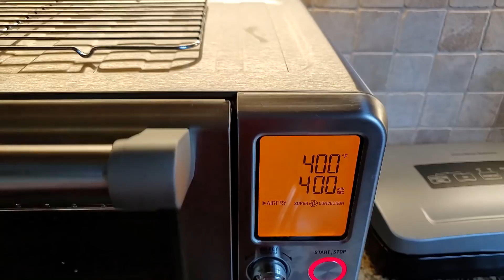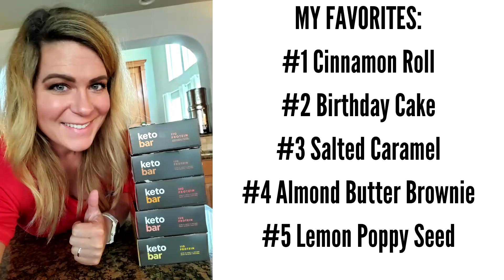Week 67 Keto Transformation │Finding A Balance Between Extremes │Air Fryer Perfect Keto Protein Bars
Code: No code is necessary. Discount auto-applies at checkout based on # of boxes in cart.
Launch Offer:
YES, you can mix & match ALL 3 flavors

I am filming this video on the Friday before my normal weekly weigh in because I plan on taking a break to enjoy the long weekend. This weekly weigh in might be something you need to hear right now and I thought it would be a good topic to discuss. Finding the balance between the extremes is something that really helps make my keto lifestyle something that I can easily sustain.

I found my air fryer and oven both baked these cookies perfectly at 400 degrees for 4 mins. Individual cooking times will vary so please WATCH them because they go from perfect to burned quickly. My favorite bar flavors are: cinnamon roll, birthday cake, salted caramel, almond butter brownie and lemon poppy seed.

***Keto Rewind Community VIP links***

Yvette Sports bras or leggings (worn in my photos).